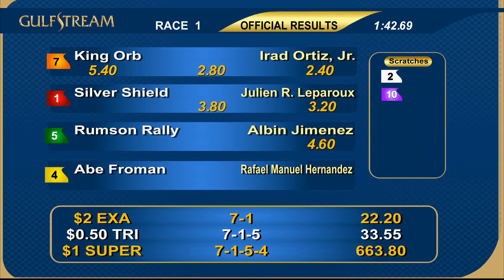Gulfstream Park February 21, 2019 Race 1